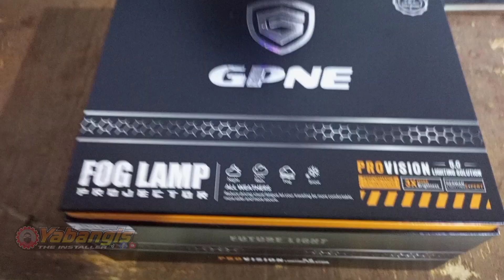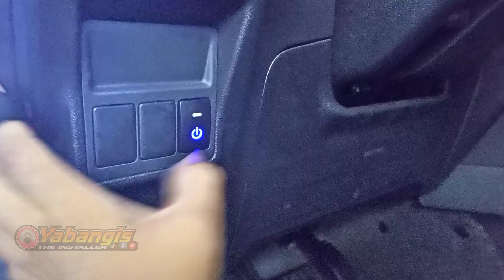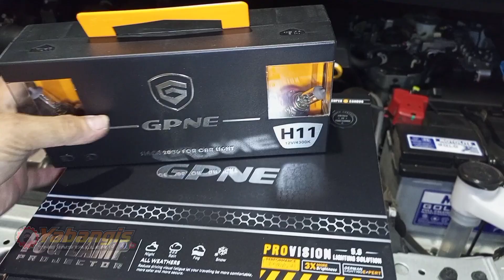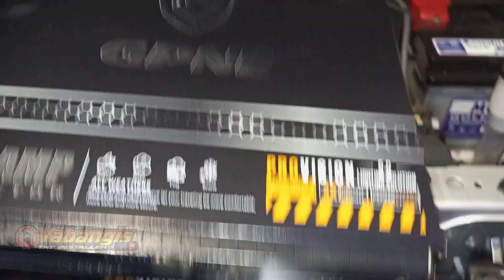Toyota Innova | GPNE foglight Projector installation (how to install) step by step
naghahanap ba kayo ng Printing Service mga bossing.
TARPAULIN PRINTING
FULL SUBLIMATION
STICKER DECALS
T-SHIRT PRINTING
COMPUTER AND PRINTING REPAIR
check nyo dito mga boss..📲👍